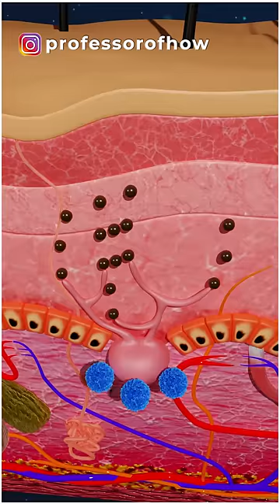😱White Patches On Skin! - Why Vitiligo? - By Kishor Singh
How many of you think that drinking milk right after having a fish causes vitiligo or those patched on the skin? Do like the video and let's understand the science behind vitiligo.
Leucoderma or vitiligo is a skin disorder. Almost 2% percent population of India has this skin disorder. Some white patches start to appear on your skin if you have vitiligo.
Worldwide research is going on to dig for the exact reason behind this skin disease. But according to some theories, 2 common reasons are claimed to be responsible for it.
First: Autoimmune Disorder. You all must be aware of the fact that your immune system protects you from a lot of bacteria, viruses, and other diseases. But in some people, their immune system perceives the melanocytes cells which are responsible for the color of the skin, as the enemy and starts to attack them. Because of this, the melanocyte cells start to die, and because of their death, the skin doesn't receive enough melanin, and white patches start to appear.
Second: Genetic Factor. Many worldwide observations claim that if parents have vitiligo disorder, their kids are also vulnerable to it.
If you are also interested in learning 3D Animation and making cool 3D videos, click the link in the pinned comment.